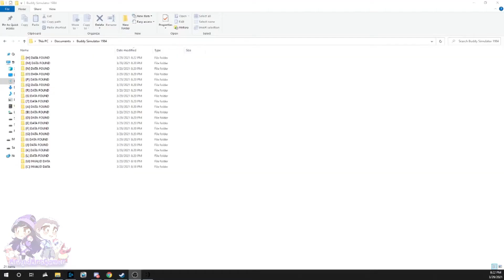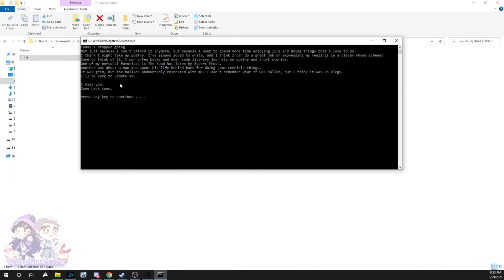Buddy Simulator 1984 - [H] Data Found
Here's how to find Data H in Buddy Simulator!